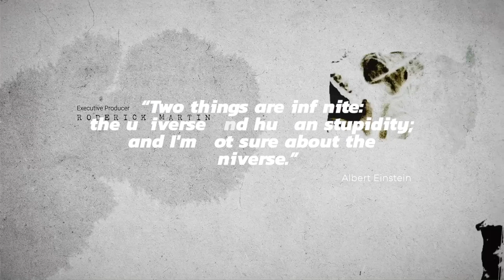The Big Secret Of Conspiracy Theories Trailer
In this video we’ll walk you through:
- Top United States UFO and Government Cover-ups
- Secret Societies and the big secret.
- Conspiracy Theories

Our channel is about how conspiracies affect our everyday life. We cover lots of cool stuff such as conspiracy theories, UFOs, and big secrets.